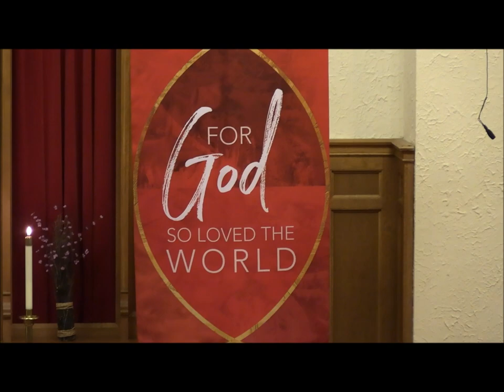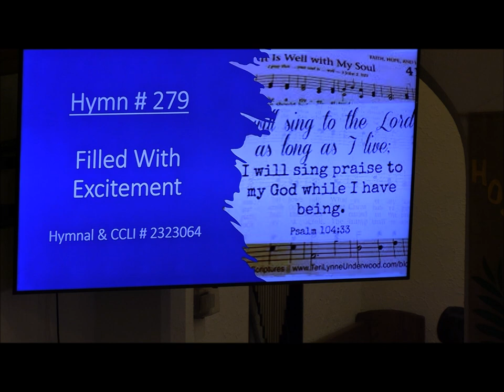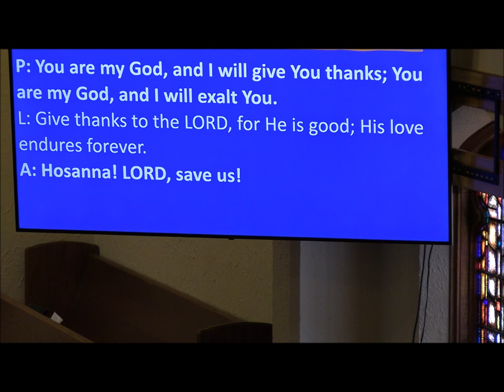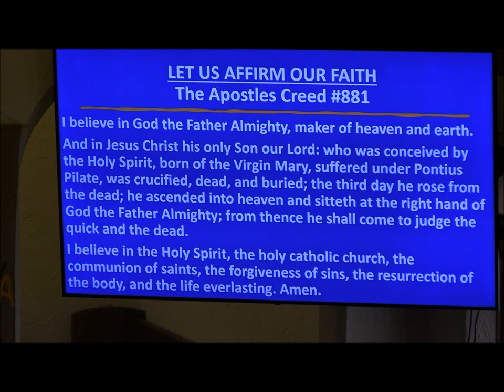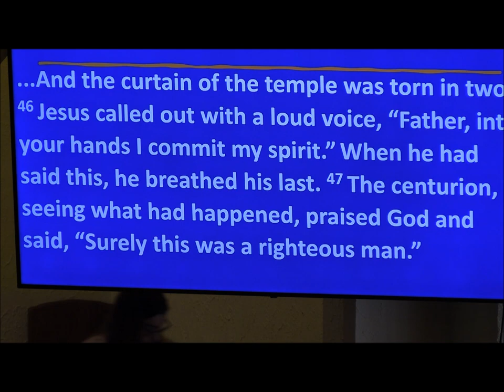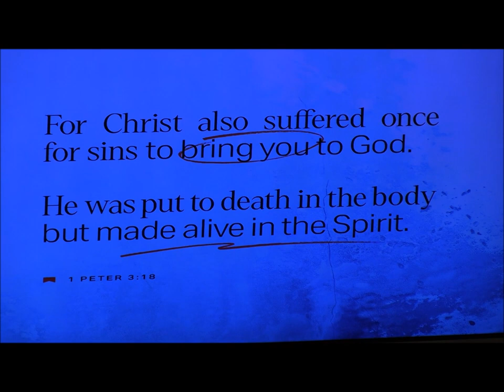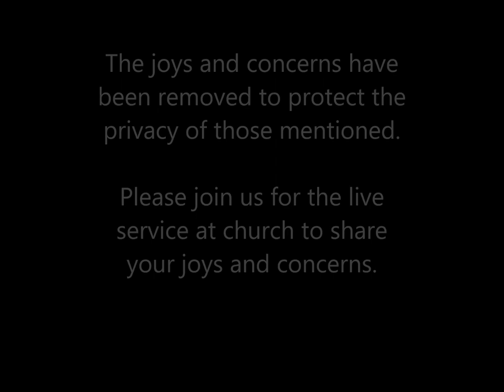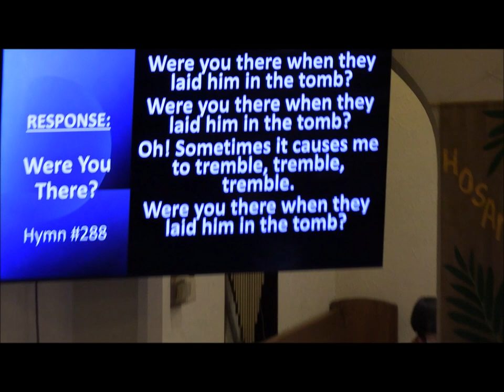March 24, 2024 Final Words Finished Spirit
March 24, 2024 Service at Blackhawk Bethlehem Church, Sauk City, WI